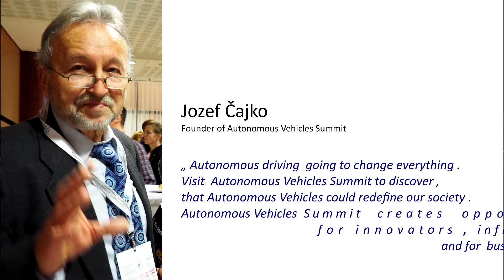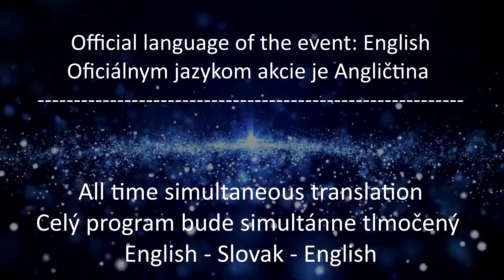Video invitation (ENG) by speaker to attend Autonomous Vehicles Summit 19.-20.09.2019